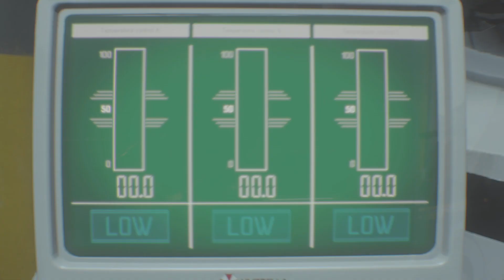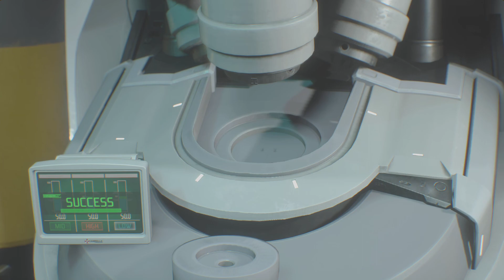RESIDENT EVIL 3_20231118090133